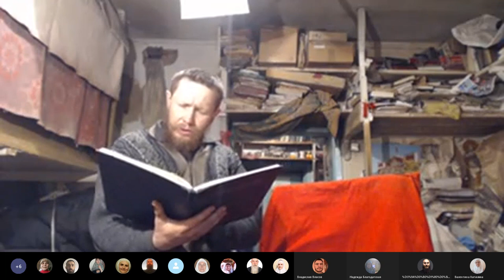Утренние молитвы для пробуждения чистого. 14. 01. 2023